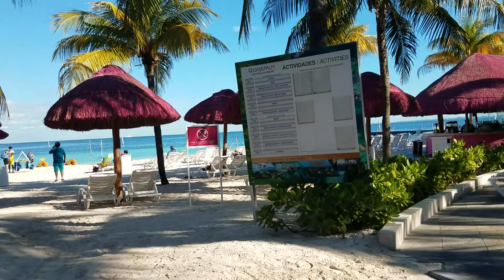Bookvip.com customer review of the Grand Palm Beach Cancun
Bookvip customer at the Grand Oasis Palm Beach. Cancun, Mexico